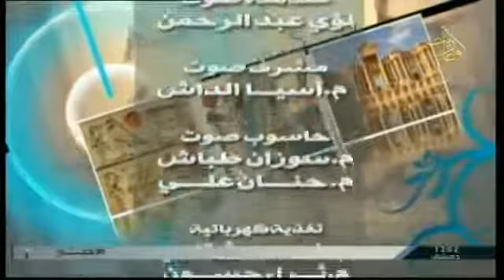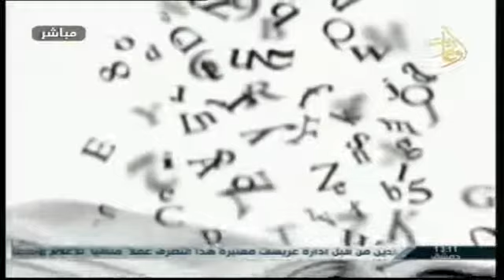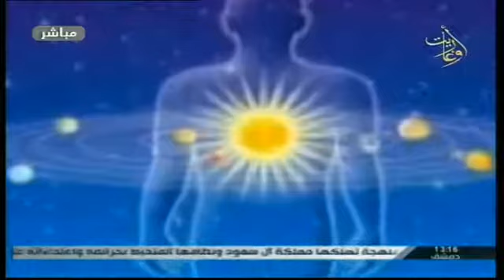قناة اوغاريت: حكايا الزمان والمكان 8 11 2015 د. رياض قرة فلاح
قناة اوغاريت حكايا الزمان والمكان 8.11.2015 أ.د رياض قرة فلاح
الضيف: أ.د رياض قرة فلاح استاذ في علم المناخ قسم الجغرافيا جامعة تشرين
للحديث عن تاريخ الفلك
قناة اوغاريت